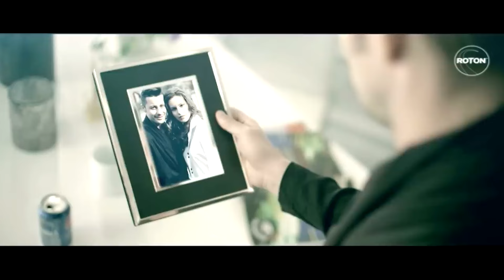Nostalgia Party : Muzica Romaneasca 🎶✨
Pregătește-te pentru o călătorie muzicală în timp, când ritmurile românești dominau radiourile și ringurile de dans! 💿 În acest colaj, regăsești vibe-urile inconfundabile ale unor artiști care au marcat o generație: Akcent cu refrenele lor de neuitat, Connect-R, care ne-a învățat să zâmbim și să iubim vara, Tom Boxer cu ritmuri electrizante și Play & Win, maeștri ai hiturilor internaționale si multi altii !!

Redescoperă magia pieselor care au fost pe repeat în telefoanele noastre și au aprins nopțile la petreceri. De la emoții profunde la energie pură, acest mix te va face să fredonezi fiecare refren și să dansezi ca în vremurile bune! 🎧🔥

👉 Dă play, simte nostalgia și împărtășește vibe-ul cu prietenii! Nu uita să lași un like, un comentariu cu piesa ta preferată și să te abonezi pentru mai multe momente retro! 🌟

00:00 - Akcent - I'm Sorry
03:31 - Lucky Man Project - Pumpin'
07:06 - Tom Boxer & Morena feat. J Warner - Deep In Love (Tom Boxer - Deep In Love)
10:31 - Akcent - Kylie
14:28 - Adrian Sina - Hold On
17:52 - Play & Win - Only
21:55 - Akcent - My Passion
25:45 - Connect-R - Vara nu dorm
28:50 - Akcent - Love Stoned
32:35 - AlexUnderbase - Privacy
36:24 - Akcent - That's my name